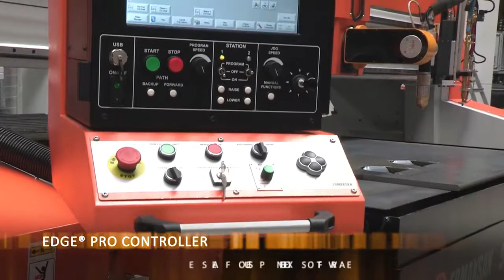Ermaksan EPL 5 Axis Plasma Cutting Machine